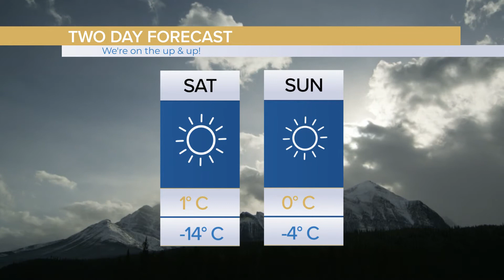Bridge City News - Weekend Edition - March 9, 2019